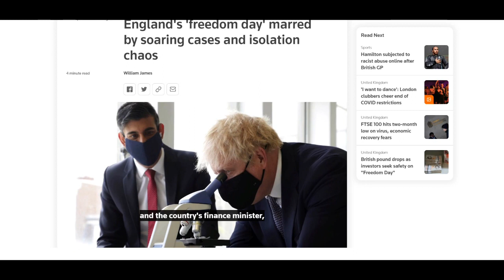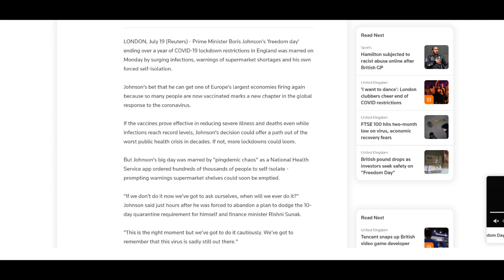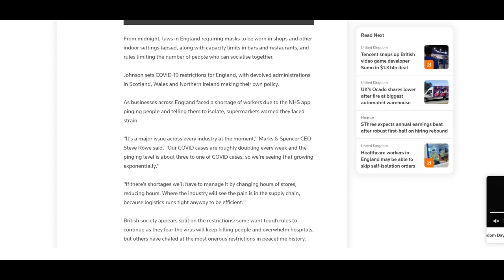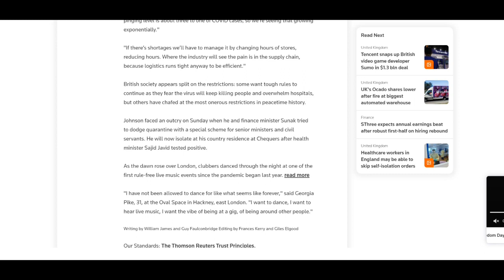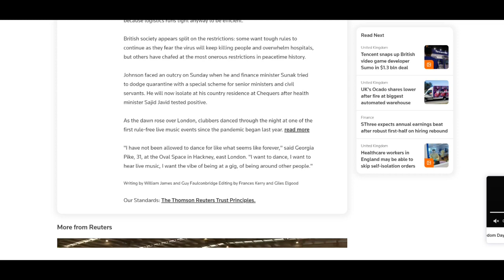Why Lockdown Easing Could Be Both Good and Bad for Silver Prices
In this video we are looking at a Reuters Article published today highlighting the concerns and fears of Englands removal of lockdown and mask wearing regulations. This should prove positive for silver prices as other countries follow suit enabling the Global economy to pick up and thrive thereby increasing the industrial demand for silver. However there is an alternative possibility too – so let’s take a look.